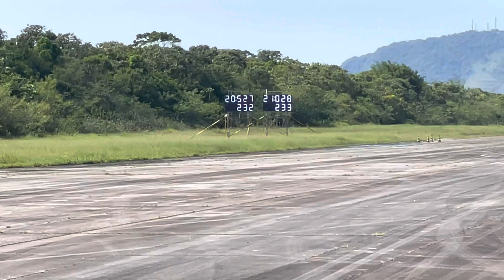01. PUXADAS DO SÁBADO RS6, PORSCHE, BMW M3 …AUDI TT QUEBROU, GTI TURBINA PRECISION 🚀